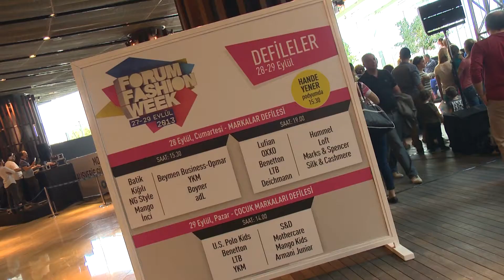Marmara Forum Podyumunda Çocuk Modası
Forum Fashion Week etkinlikleri kapsamında Marmara Forum Alışveriş Merkezi'nde düzenlenen 'çocuk defilesi' ile etkinliğe pozitif enerji yüklemesi yapıldı! Birbirinden sevimli minikler ünlü top modellere taş çıkarttı. İşte 2013 çocuk modası MyForum'un kamerasından: